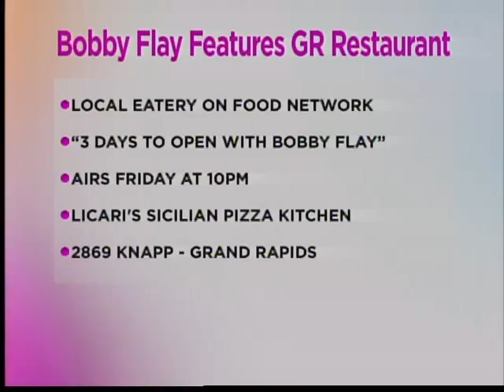What's Brewing? Licari's in limelight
Is inviting a famous TV chef for dinner a recipe for success? Find out What's Brewing at Licari's Sicilian Pizza Kitchen